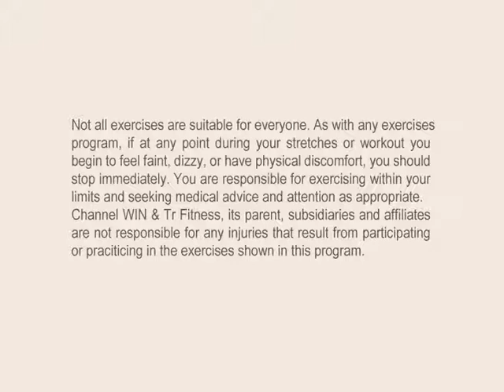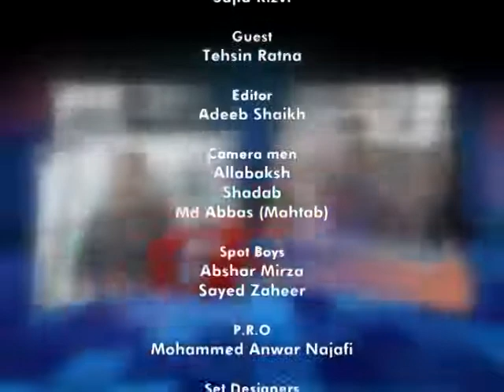Get Fit Episode 41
Get Fit Episode 41 by: Brother Tehsin Ratna & Brother Sajid Rizvi.